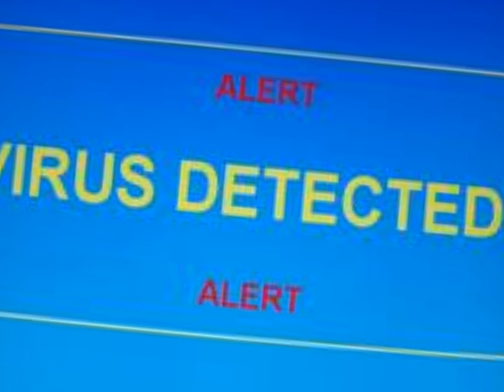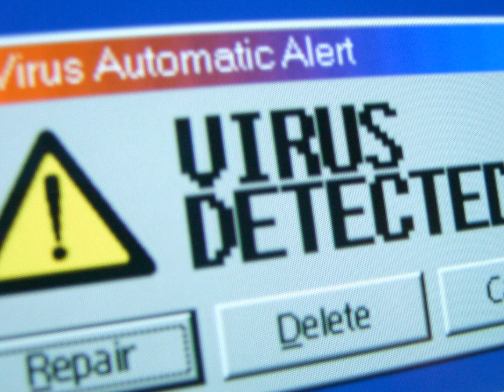Techno Radio of the 90's (Virus)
hard techno sound of the 90's from "Virus" program on Mondo Radio